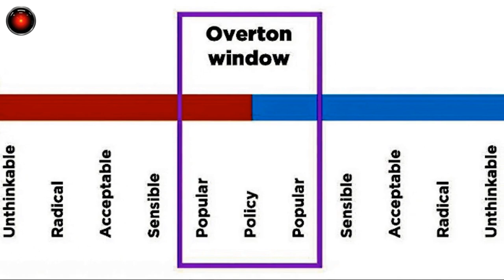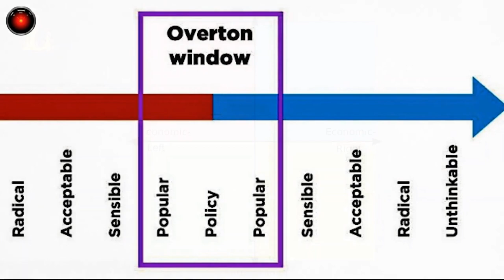O Discurso ANTICAPITALISTA Diminuiu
"A janela de Overton é uma teoria política que descreve como a opinião pública se altera ao longo da história, fazendo com que ideias que outrora eram consideradas absurdas passem a ser aceitas. Vemos inúmeros exemplos nas últimas décadas de como o discurso moral pode virar 180 graus. Nas décadas de 80 e 90 do século XX, os filmes convencionais não mostrariam a genitália masculina em hipótese alguma, mas havia muitas propagandas de cigarro e demasiadas cenas de gente fumando. Hoje, a opinião pública não se choca se, numa série como Game of Thrones, por exemplo, houver um homem peladão, mas acha ruim haver propagandas de cigarro. Parece que não, mas muitas das mudanças de opinião que vemos foram construídas pela mídia - que, por sinal, é um tentáculo do Estado -, como também por políticas públicas. Ocorre que, no entanto, a humanidade entrou numa nova era de conhecimento exponencial. De tal sorte que é impossível, agora, para a mídia e para o Estado centralizarem as informações e definirem para que lado vai a janela do discurso. Não se engane por excesso de otimismo ainda, caro amigo libertário, pois o Estado tem muito poder e é uma máquina de engenharia social. O Leviatã não vai deixar de tentar te manipular. Aliás, ele vai conseguir isso muito ainda. Basta olhar para os anos de 2020 a 2022, sobre como aquele "grande evento" que não pode ser mencionado aqui incrementou o autoritarismo numa escala global jamais sonhada.